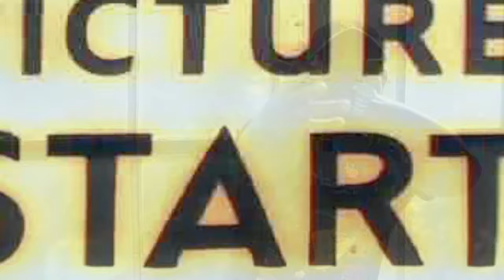EA LA'FLAIRE - " OPP PACK / ALPHA DOG " (Shot by